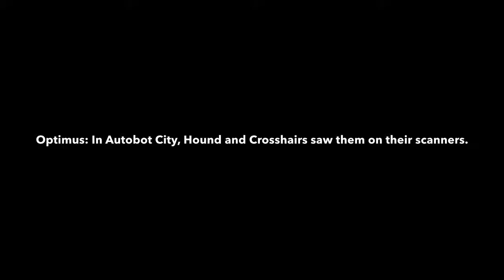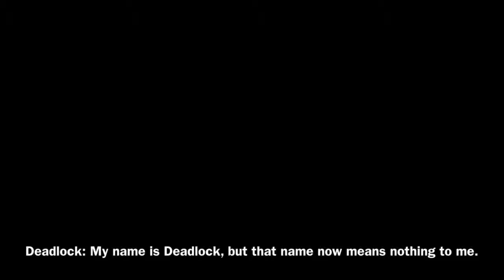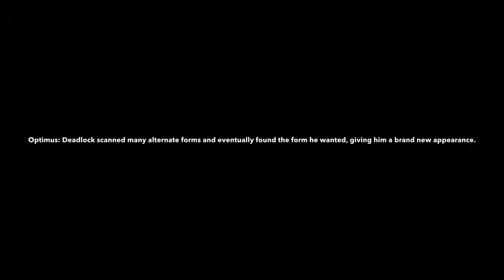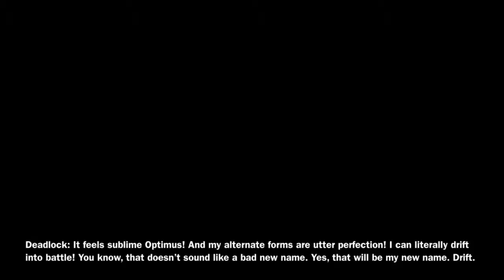Transformers The Audio Series Battle Of Autobot City Episode 19 - Changing Sides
In this episode Deadlock tries to convince Optimus Prime he wants to join the Autobots.